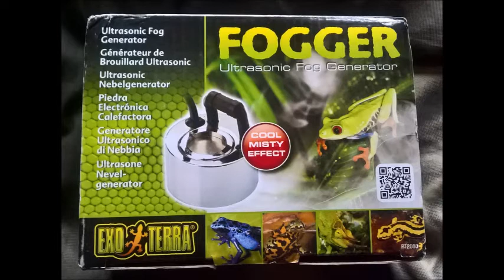Exo Terra Fogger Review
Fogger for humidity by Exo terra. I would not recomend puting ing tank water as it heats up.